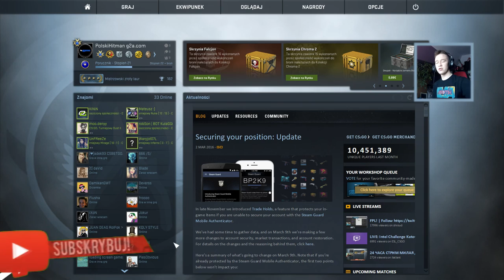Hitman Bond oVERWATCH #3 (Wracamy !! )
To co może tak 11 łapeczek :)

IP TS:   hitmanspeak.gclan.pl

★ZAPRASZAM NA INNE MOJE STRONY ! ★

LUKNIJ !!

★★★★SERWER MC★★★★
★ IP: mc.polandcraft.net

Tagi: Minecraft Serwer 1.7.2 - Survival Games - GSGames - Premium/Non-Premium [PL] Minecraft serwer 1.7.2 FreeBuilid Minecraft Minecraft Modyfikacje Minecraft ciekawe pomysly Minecraft ciekawe budowle Minecraft epickie budowle Minecraft Harlem Shake Minecraft igrzyska smierci Minecraftblow JJayJoker viv0 Madzik89 Minecraft style Minecraft jak zrobic serwer 1.6.2 [BezHamachi] Jak wybic sie na Polskim YouTube Minecraft Vertez minecraft mody 1.6.2 Minecraft 1.6.2 Mody - The Lord of the Rings Mod - Pierścień, Nowy Świat, Biomy, Hobbici i Orki! let's play minecraft sezon 3 #1 let's play minecraft let's play minecraft sezon 3 #1 Minecraft na obcasach Minecraft serwer 1.7.2 FreeBuilid Minecraft serwer 1.6.2 Survival Minecraft serwer 1.7.2 Hardkore Minecraft serwer NoPremium Survival Games 20 30 slotów Creative Borussia Dortmund vs Real Madryt 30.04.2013 Darmowy Serwer Minecraft 1.7.2 [NoHamachi][NoPremium] SERWER MINECRAFT 1.7.4 NO PREMIUM NO HAMACHI SURVIVAL/IGRZYSKA SMIERCI Najlepszy Serwer minecraft 1.7.2 bez hamachi, najlepsze pluginy (13 marca 2014)
MineCraft Serwer [1.7.2] Wojny Frakcji - Gildie + Survival Games - Survival NO PREMIUM PVP skkf Poradnik Minecraft #1 - Jak zrobić serwer Minecraft 1.6.2??? (Bez hamachi)(Non-Premium) To nie ozdoba tylko normalny telewizor :) Telewizor w Minecraft/ TV in Minecraft Telewizor w Minecraft/ TV in Minecraft JJayJoker CTSG Madzik89 Minecraft R.I.P. Posąg CTSG,Zaha.JJayJoker,GnomekPL.Dzunior.Mad­­­­­­­­­­­­­zik89,Myszu/Szczurek15 Chce byc slawny Grubson Slon Rychu Peja miłości w minecraft Minecraft Ownserwer TAG minecraft server 1.7.2 non premium freebuild Serwer Minecraft 130 slotów! 17.2 Survival!!! Dedyk! [HD] Adrian Like MinecraftBlow MrVertez reZiPlayGamesAgai Gimperr minecraftgplay CichyWuj Husiek Gry Muzyka OleqPL
SpeedBuild: Server Spawn [Download] Futuristic Server Spawn Minecraft: Nordic Server Spawn [Download] EPIC Minecraft Medieval Server Spawn [DOWNLOAD] Minecraft 1.7.2 Server spawn timelapse [MINECRAFT] Jak dać komuś działke na serwerze Jak dawać działki w Minecraft Multiplayer (Minecraft 1.7.2) Jak zrobić serwer Minecraft Bukkit 1.7.2 bez Hamachi #1 Jak postawić serwer Bukkit! [Poradnik] [Bez-Hamachi] [1.7.2] Jak zrobić serwer minecraft bez hamachi za darmo! 1.7.2 AdrianXMinecraft Minecraft 1.7.2 NAJLEPSZY POLSKI SERWER ! 2:04 jjayjoker,buraczek,ctsg,minecraftpolska,­­­­­­­­­­­­­­polska,gta,bremu,blow,creep­e­r­,­s­e­r­v­e­r­,­m­i­n­­ecraft,1.7.2,­gi­ld­ie­,J­ja­y,­sk­in­,m­et­in­2,­ko­n­to,­ser­wer­y,P­acz­ka,­met­all­ica­,Ha­­ck,­­Ret­­ro,­­A­ut­o,Fr­ee,C­lien­t,St­­unt,­­Bug,­­Miss­­ion,­­Mast­­er,Ad­min,­S­tori­e­s,Ev­e­nt,G­a­mepl­a­y,Ry­a­n,S­c­r­ip­­t­,Lego­,­Xxi,P­v­p,Lvl­,­Fun,E­­x­p,For­­u­m,Sev­­e­r,Lag­­,Skills­­,Tib­ia,­­Bot,­Sil­­ab Server,Pixel,Rancho,Beta,Items,dedykowan­­­­­­­­­­­­­­y,servery,dolacz,najlepszy,­m­i­a­s­t­o­,­w­l­a­s­c­i­­ciel,najlepsz­y serwer,dołącz,zapisywanie,kredytyminecra­­­­­­­­­­­­­­ft,serwery do minecraft,serwery mine craft,polskie servery do minecraft,1.6.2,gildie,server minecraft1.6.2 gildie,Jjay,skin,metin2,konto,torrent,sg­­­­­­­­­­­­­­,games,survival,serwery,Run­e­s­c­a­p­e­,­P­a­c­z­k­a­­,ModówSubject­),­Vi­ce­,G­ta­4,­Tu­to­ri­al­,Grand Theft Auto (series),Rockstar,Stunt,Bug,Mission,Serv­­­­­­­­­­­­­­ers,Vice City,Master,Admin,Stories,Event,Gta Vice,Gameplay,Ryan,Noob,Script,Lego,Xxi,­­­­­­­­­­­­­­Pvp,Dedicated,Lvl,Fun,Exp,F­o­r­u­m­,­T­r­a­v­i­a­n­,­­Sever,Lag,Ski­ll­s,­Ti­bi­a,­Cl­ip­